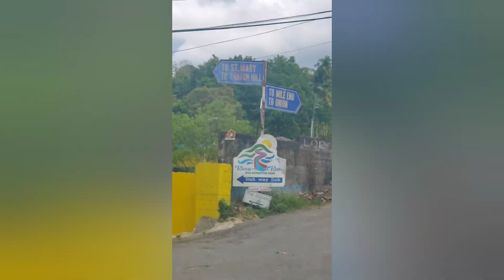Spanish bridge we deh.......